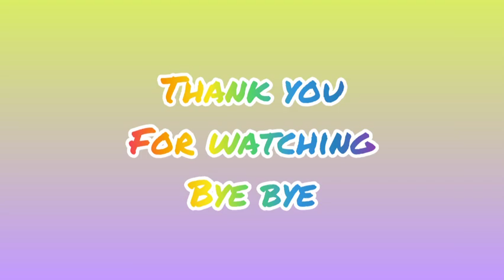makin sweet thoriq fuji syuting bareng | thoriq kasih semangat fuji saat take